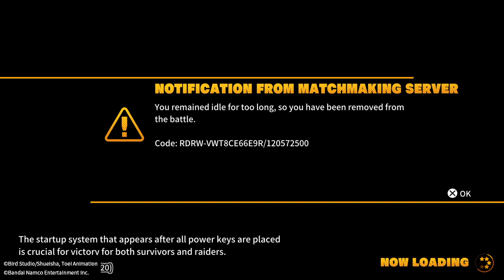DRAGON BALL: THE BREAKERS #1553